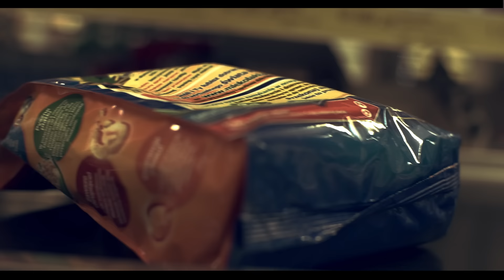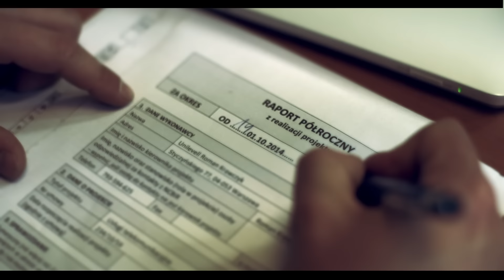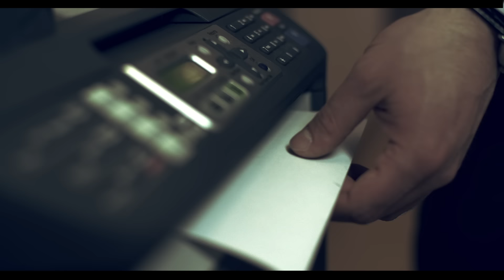Tau - Made in Serce gość Zeus (OFICJALNY TELEDYSK)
Utwór ,,Made in Serce'' to czwarty singiel z debiutanckiej płyty Tau pt. ,,Remedium''. Premiera sklepowa albumu odbyła się 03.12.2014 r.

Tytuł: Made in Serce
Rap / Tekst: Tau, Zeus
Muzyka: Zdolny
Chórki: Agnieszka Musiał
Teledysk: 9 Liter Filmy
Album: Remedium
Miks/Mastering: Marek Dulewicz
Realizacja nagrań: Wojciech Niebelski / United Records
Label: Bozon Records ;
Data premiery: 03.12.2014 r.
Gościnnie na ,,Remedium'': Bezczel, Buka, Kali, Paluch, RPS, Lecrae, Zeus, Aga Musiał.

Kilka słów o płycie ,,Remedium''

,,  Na oficjalnej scenie zadebiutowałem prawie 3 lata temu, używając pseudonimu Medium. Od początku starałem się używać narzędzia jakim jest rap do rejestrowania moich poszukiwań odpowiedzi na pytania, które nurtują ludzkość od zawsze. Jaki był tego wynik ? Dwie oficjalne płyty, założenie własnej wytwórni, spełnienie wielu marzeń, otwarcie Fundacji, tysiące kilometrów w trasie na koncertach, ale przede wszystkim - odzyskanie wiary i nadziei na życie wieczne. Wielkiej wiary, która nie pochodzi od człowieka ani od żadnej rzeczy, która znajduje się na Ziemi. Od tego momentu w moim życiu zmieniło się wszystko. Opowiem Ci o tym. Poznałem lek i środek zaradczy na wszystkie nasze problemy - Remedium. Czym jest Remedium ? Dowiesz się już 21 listopada. Chcę i muszę Ci o tym opowiedzieć. Nie ma nic większego ponad tę Prawdę. Do usłyszenia i do zobaczenia na koncertach. Pokój i Dobro'' Tau.

Pobierz MP3 "Made in serce"! Wyślij sms o treści MP3 BR5 na numer 7368 (cena za wysłanie smsa 3,69 PLN brutto), regulamin
Album dostępny w serwisach cyfrowych:

Ustaw utwór "Made in serce" zamiast sygnału oczekiwania na połączenie.
Wyślij TAU5 na numer 80833 (0 zł)
Abonament miesięczny:
Play – 2zł
Plus – 2,02zł
T-Mobile – 4,99zł
Orange – 4zł
reg. halodzwonek.pl